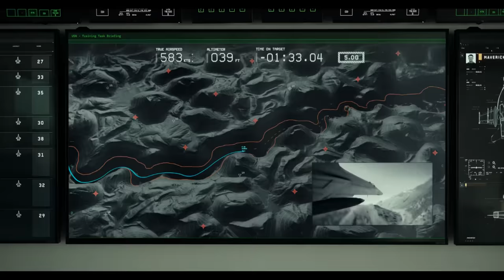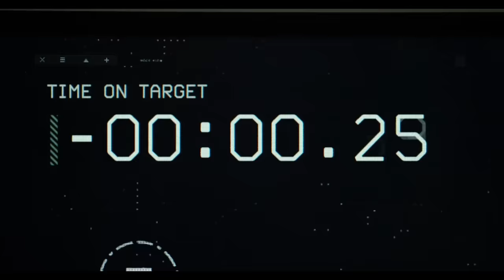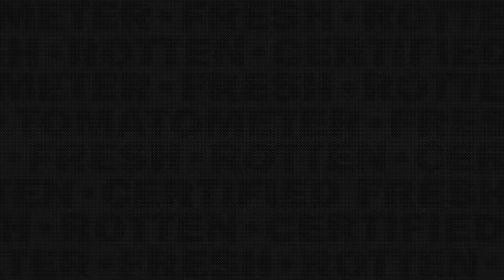Top Gun: Maverick (2022) - Maverick's Test Run Scene | Movieclips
Top Gun: Maverick - Maverick's Test Run: Maverick (Tom Cruise) proves that the mission can be done.

CREDITS:
Cast: Bashir Salahuddin, Charles Parnell, Danny Ramirez, Ed Harris, Glen Powell, Greg Tarzan Davis, Jay Ellis, Jon Hamm, Lewis Pullman, Miles Teller, Monica Barbaro, Tom Cruise
Producer: Christopher McQuarrie, Jerry Bruckheimer, Tom Cruise
Screenwriter: Christopher McQuarrie, Ehren Kruger, Eric Warren Singer
Director: Joseph Kosinski